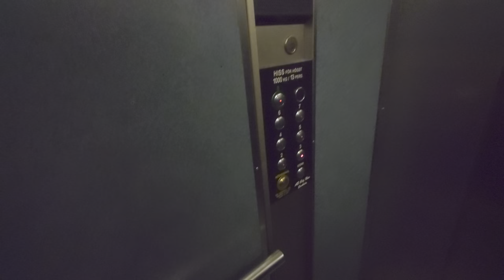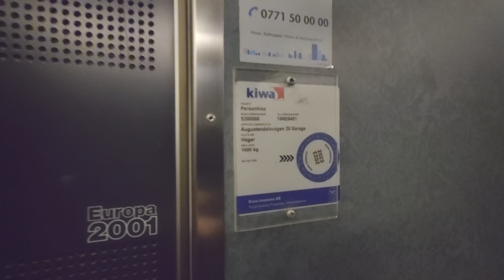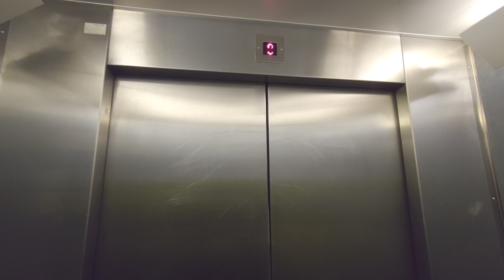[LS] OTIS Europa (MB: City Hiss) Traction Elevators @ Nacka Strand Parking Garage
ELEVATOR INFORMATION!
LS = Low sound, due to wrong settings on the mic.

Manufacturer/Tillverkare: OTIS
Model/Modell: Europa 2001
Installation year/Byggår:
Current modernizer/Senaste modernisering av: City Hiss AB
Serial Number/Tillverkningsnummer: 74NE6480 & 74NE6481
Capacity/Maxvikt: 1000Kg - 13 Persons
Floors/Antal våningar: 7 = (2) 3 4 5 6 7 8

Location/Adress: Augustendalsvägen 20, 131 52 Nacka Strand (Nacka) SWEDEN!
Camera/Kamera: Sony XPERIA 1 IV